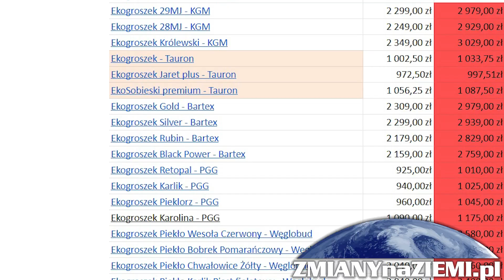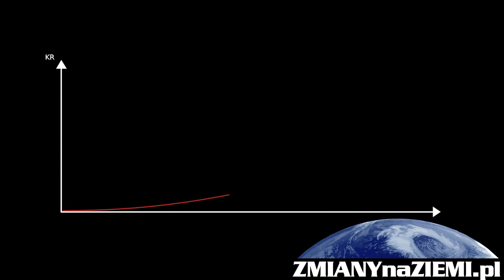Węgiel kosztuje nawet 3500 zł za tonę! Przyszła zima jawi się jako koszmar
Przyszła zima może być trudna pod wieloma względami. Już teraz ceny paliw kopalnych szybują w przestworzach a wszyscy wiemy, że będzie tylko drożej. Poziomy jakie osiągają ceny węglas, gazu i innych paliw, są horrendalne. Mimo to zimą z pewnością będzie drożej niż teraz.